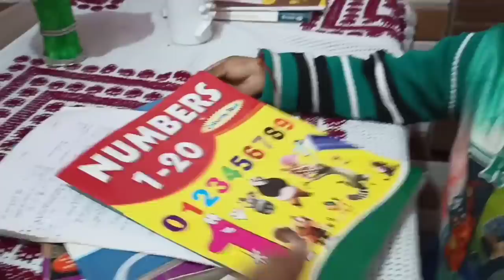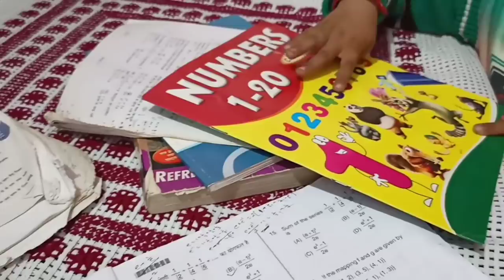आरुषि की पाठशाला - 😊📖📚